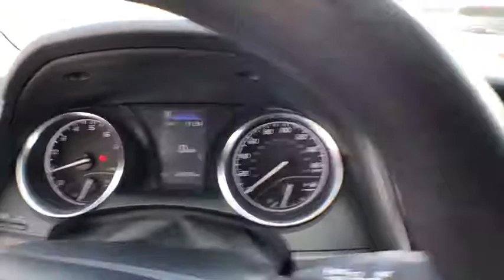2019 Toyota Camry Gainesville, Ocala, Lake City, Jacksonville, St Augustine, FL 9587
Celestial Silver Metallic  2019 Toyota Camry available in Gainesville, Florida at Tomlinson Motor Co. Servicing the Ocala, Lake City, Jacksonville, St Augustine, FL area.

Backup Camera, Power Driver Seat, Lane Departure Warning, Lane Keep Assist, Adaptive Cruise Control, Forward Collision Warning, Auto Emergency Braking, 17 Alloy Wheels, Apple CarPlay, Keyless Entry, SOS Safety Connect, Bluetooth Phone and Audio, AM/FM Radio, USB/Aux Chord Input, and Much More! - No Dealer Fee! No-Haggle Pricing! All vehicles inspected & serviced by our AAA certified service center. 2 keys, mats and owner's manual included. Delivery to your driveway: Simple, Safe, and Guaranteed! Non-commissioned sales team. Industry's finest financial sources and extended service plans available. -